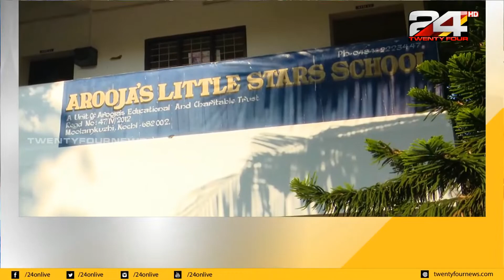അംഗീകാരമില്ലാത്ത സ്കൂളുകൾക്കെതിരെ CBSE നടപടിയെടുക്കുന്നില്ലെന്ന് കോടതി | 24 NEWS